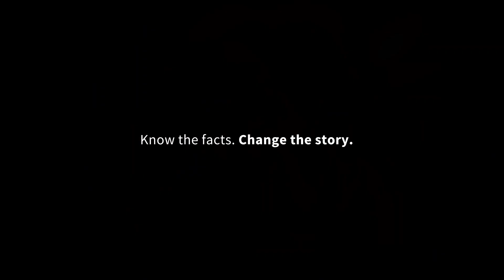USAFacts | Change the Story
When Americans are empowered with the facts, they can understand the nation’s issues and make changes—not just in their own story, but the story of the country. USAFacts believes that reasoned, informed decisions can only happen when all Americans have access to the same nonpartisan data. By making government data accessible and understandable, USAFacts helps each American be in control of their own story.

Get the Facts: USAFacts.org

USAFacts is a not-for-profit, nonpartisan civic initiative making government data accessible for all Americans. It provides a data-driven portrait of the American population, US governments’ finances, and governments’ impact on society in plain language and engaging visuals.